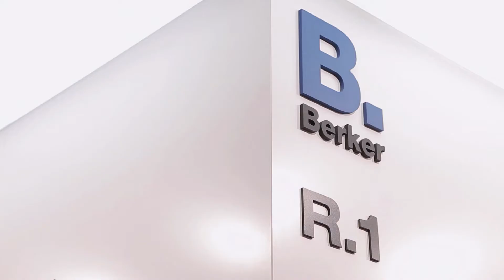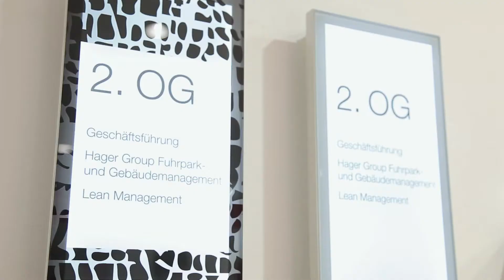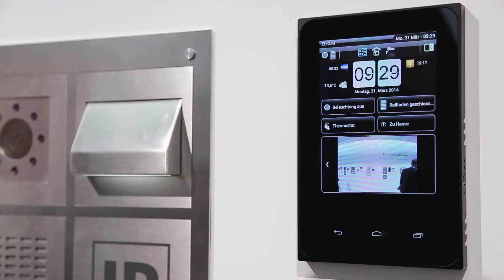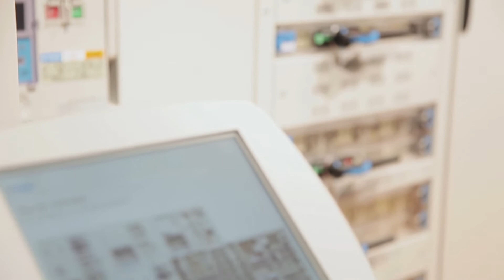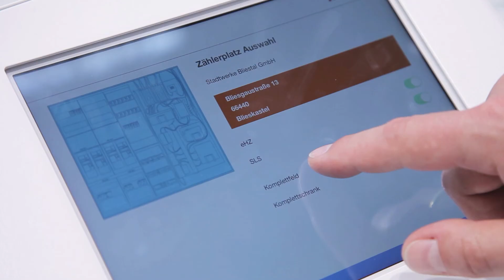Rétrospective de Light + Building 2014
Light + Building 2014 : découvrez le pouvoir d'innovation de nos trois marques Hager, Berker et Elcom, réunies pour la première fois.

Retrouvez la rétrospective de Light + Building 2014 avec Daniel Hager, Président du Directoire Hager Group, et Mike Elbers, Senior Vice President Central Europe. Faites le point sur de nombreuses solutions nouvelles, innovations et idées.